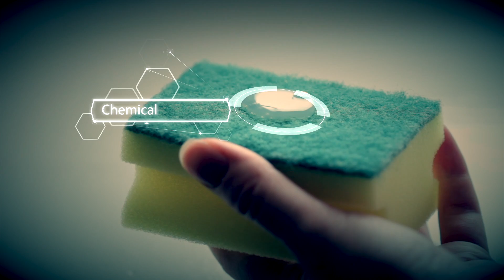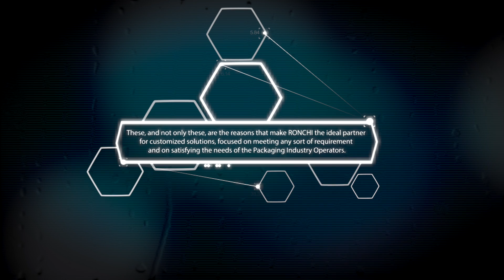Ronchi virtual tour 2015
Guardate il virtual tour di RONCHI ! Vivrete un fantastico viaggio alla scoperta dell’azienda leader nel settore delle macchine per imbottigliamento di prodotti chimici, cosmetici e alimentari.

Watch the RONCHI virtual tour! You will live a fantastic travel to discover the company leader in the field of filling machines for the chemical, cosmetic, and food sectors.

2015